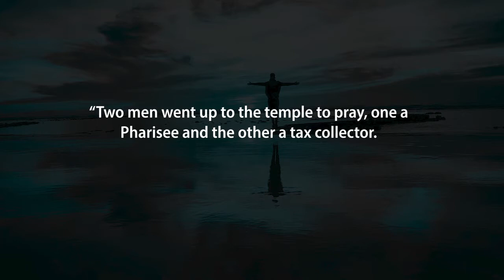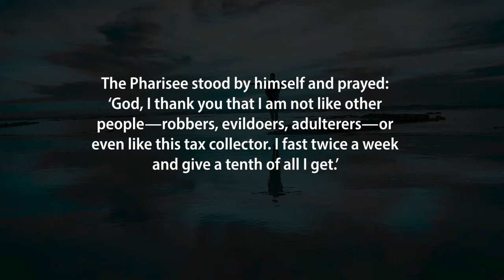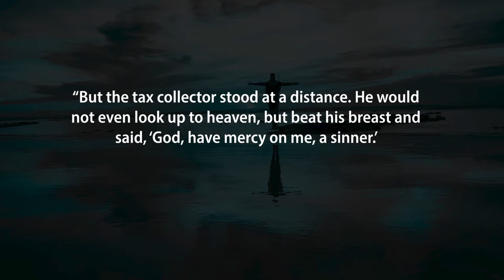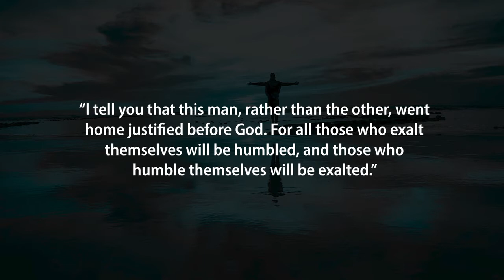Tuesday Truth Jesus IRL Part 5: Pharisees, Tax Collectors and Christ Amy Malan